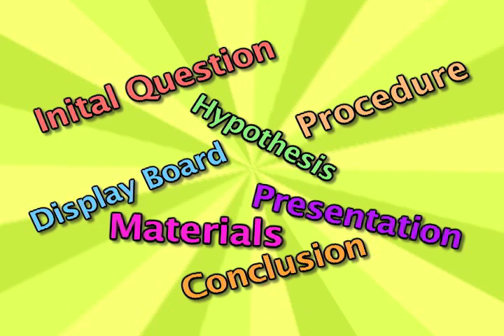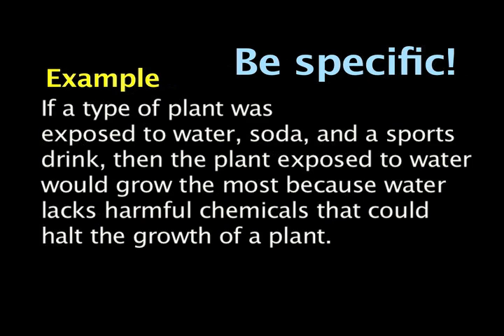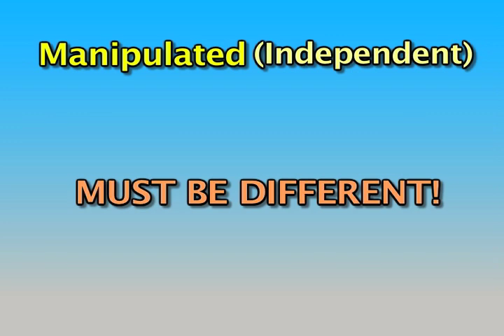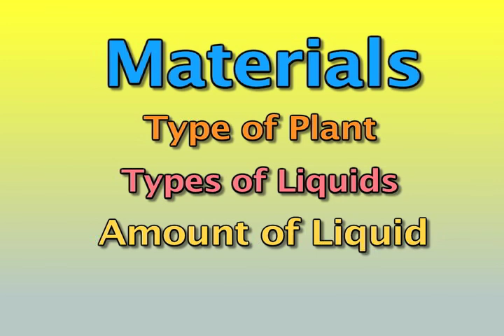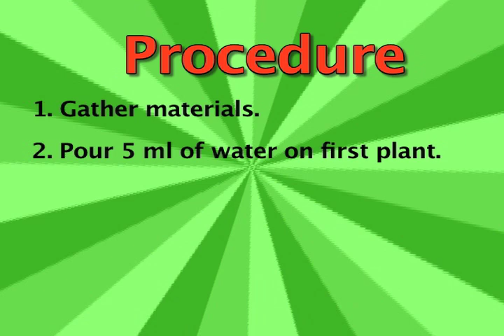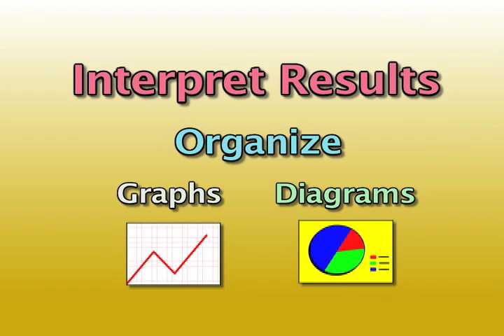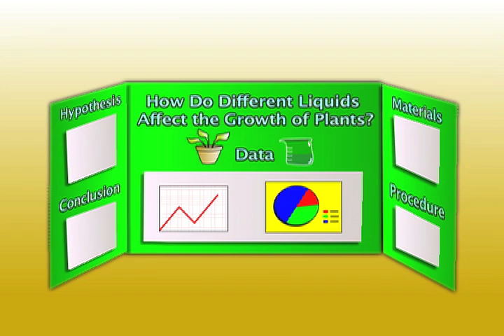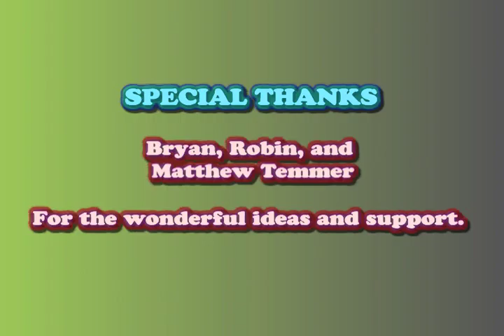"Prepare for the Science Fair" by Kevin Temmer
An animated short explaining the steps to completing a science fair project.

Featured on NASA the Science Channel PBS Kids , National Science Foundation Science News for Kids AAAS Science NetLinks and many other STEM sites!

Awards: International Student Media Festival "Excellence in Media Production" and "Judges' Favorite", Grades 9-12, Animation (2011).
Kevin created this animation as part of the Creativity Action Service (CAS) requirement for the International Baccalaureate program while in high school.